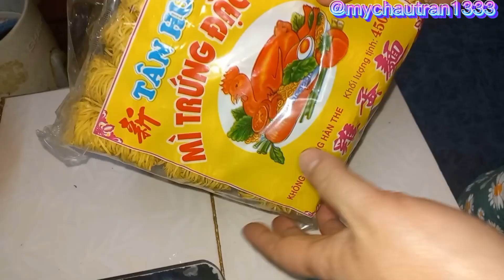Thực đơn hàng ngày thứ 280: Món ăn cuối tuần:Nạm sườn bò kho,với cách kho thật đơn giản..